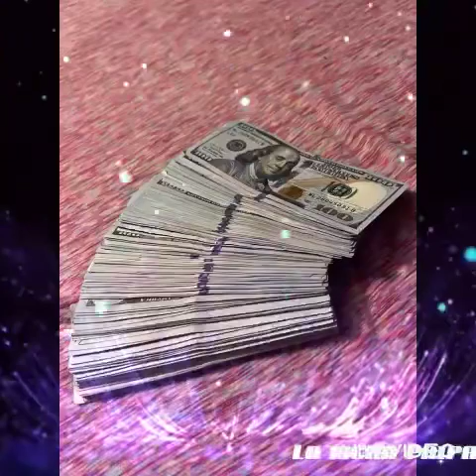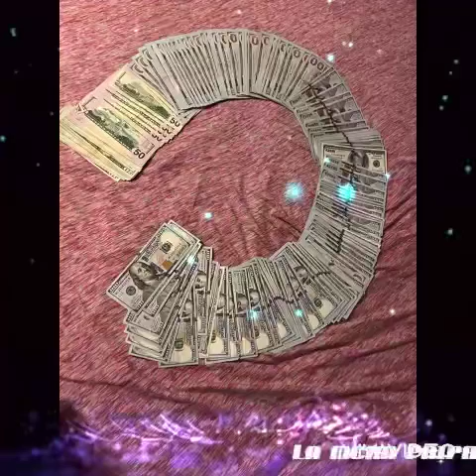El Corrido del guero sanchez